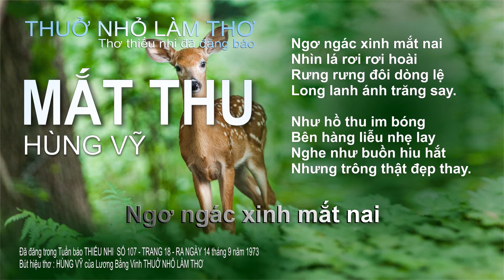Thuở nhỏ làm thơ – MẮT THU – HÙNG VỸ – Bài thơ đã đăng báo – 2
Thuở nhỏ làm thơ – BÊN NHAU CA VANG – HÙNG VỸ – Bài thơ đã đăng báo – 2
Thuở nhỏ làm thơ – BẾN TÀU QUÊ HƯƠNG – HÙNG VỸ – Bài thơ đã đăng báo – 2
Thuở nhỏ làm thơ – BƯỚC CHÂN MÙA HÈ – HÙNG VỸ – Bài thơ đã đăng báo – 2
Thuở nhỏ làm thơ – CHÂN DUNG THẦY CŨ – HÙNG VỸ – Bài thơ đã đăng báo – 2
Thuở nhỏ làm thơ – DÒNG SÔNG QUÊ HƯƠNG – HÙNG VỸ – Bài thơ đã đăng báo – 2
Thuở nhỏ làm thơ – DÒNG SÔNG VÀ CHIẾC LÁ – HÙNG VỸ – Bài thơ đã đăng báo – 2
Thuở nhỏ làm thơ – DƯ ÂM MÙA HẠ – HÙNG VỸ – Bài thơ đã đăng báo – 2
Thuở nhỏ làm thơ – ĐI TÌM CHIỀU QUÊ HƯƠNG – HÙNG VỸ – Bài thơ đã đăng báo – 2
Thuở nhỏ làm thơ – HƯƠNG ĐỒNG CỎ NỘI – HÙNG VỸ – Bài thơ đã đăng báo – 2
Thuở nhỏ làm thơ – MÂY TRÊN DÒNG SÔNG – HÙNG VỸ – Bài thơ đã đăng báo – 2
Thuở nhỏ làm thơ – MẸ QUÊN NĂM THÁNG TÓC MÀU PHA SƯƠNG – HÙNG VỸ – Bài thơ đã đăng báo – 2
Thuở nhỏ làm thơ – MỘT NGÀY THIÊN NHIÊN – HÙNG VỸ – Bài thơ đã đăng báo – 2